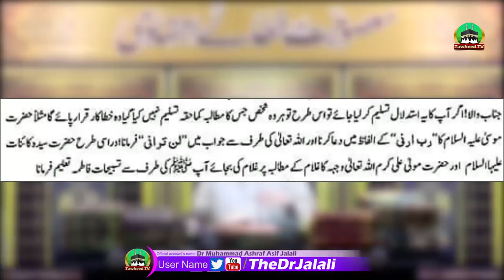Tahir ul Qadri Ka Masala Masoomiyat Par Radd | Dr Ashraf Asif Jalali Reply To Dr Tahir ul Qadri